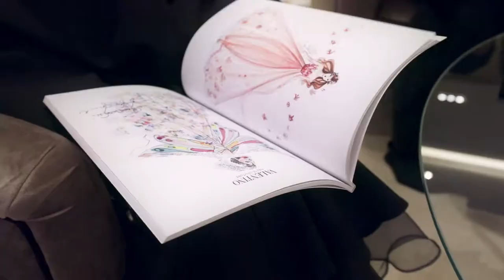Farasha Boutique & Wedding Dress Salon in Qatar - video promo highlight Part 1